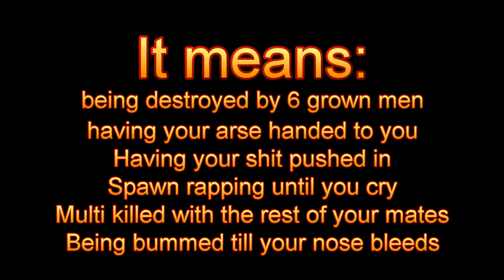TeamBurn: Special 50th Video with Epic Dancing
The 50th video from TeamBurn and it just so happens we also got 2000 video veiws this morning too. This is a Gangbang montage of multi kills by TeamBurn and also features some dancing, if you can call it dancing, by Foxglove. The music used is called Gang Bang story by The Arse Klarts